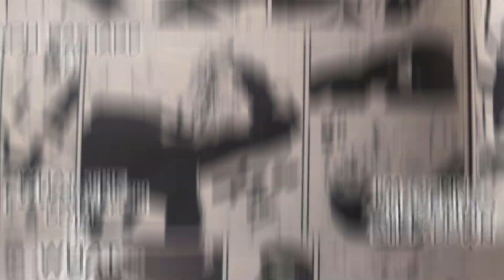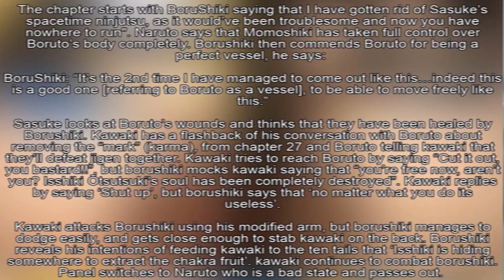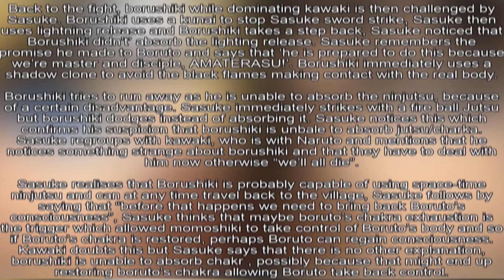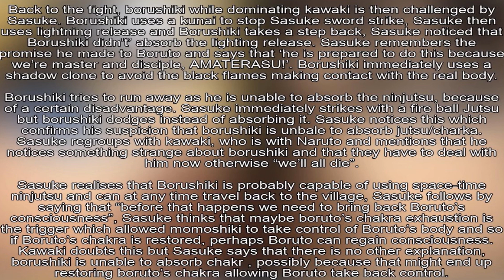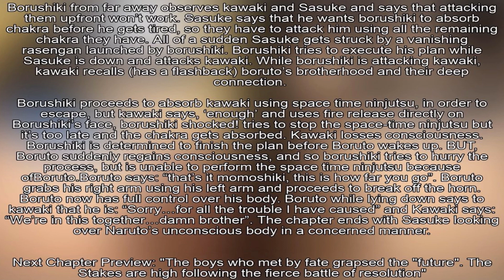BORUSHIKI VS KAWAKI & IS NARUTO DEAD???? - Boruto Chapter 54 SPOILERS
This upcoming chapter looks insane as Kawaki and Sasuke both take on Momoshiki who has just possessed Boruto's body after stabbing Sasuke's rinnegan. Boruto then fights back against Momoshiki to stop his rampage and what happened to Naruto???

0:00 - Intro
1:07 - Chapter Summary
4:45 -Panels

Scans and translations were provided by Nite Baron, go follow them for more great translations

please go follow the artist for more amazing art